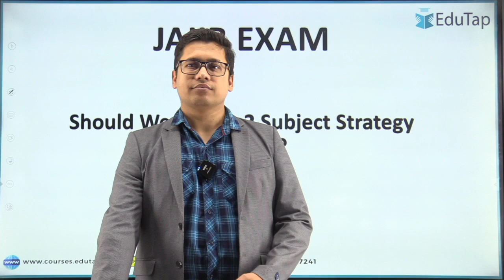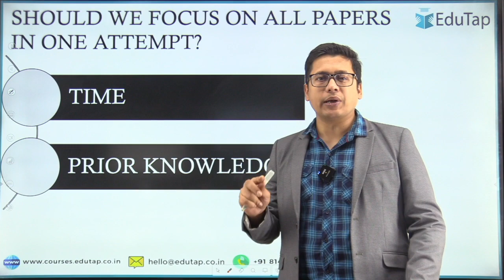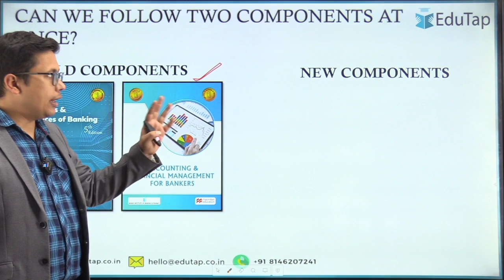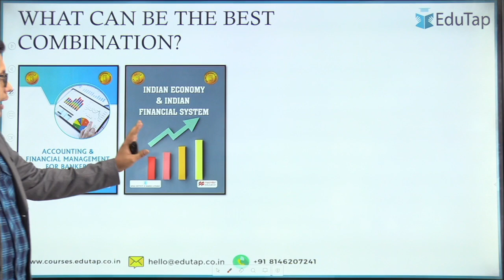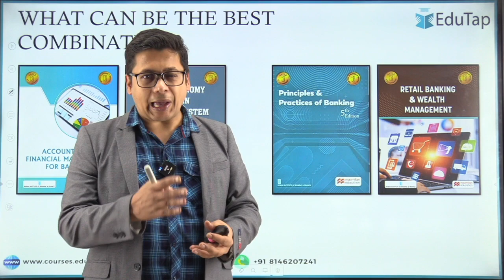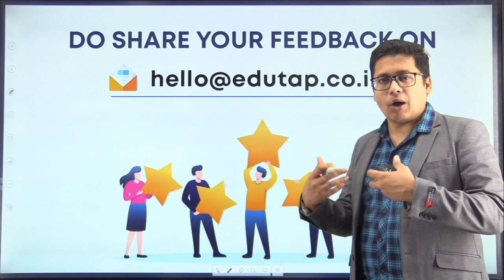JAIIB Exam Preparation Strategy | JAIIB 2023 New Syllabus & Subjects | PPB, AFB, IE & IFS Classes